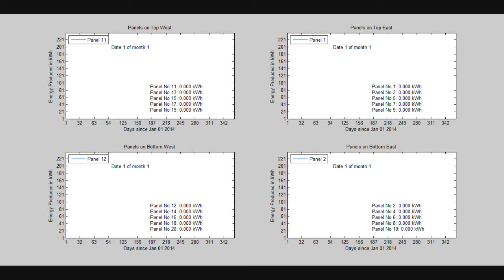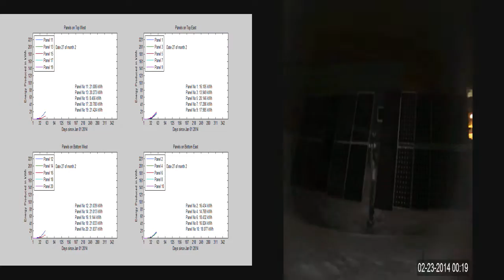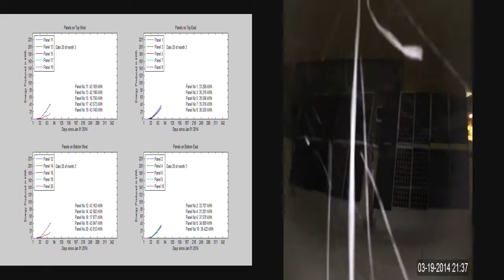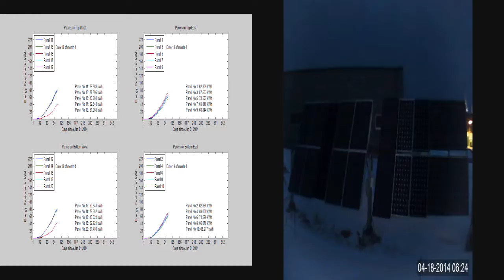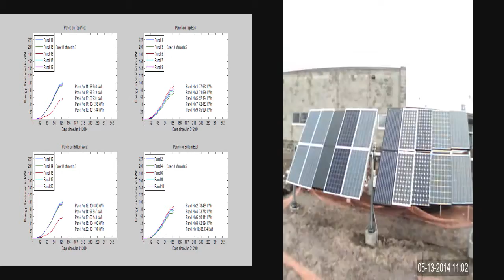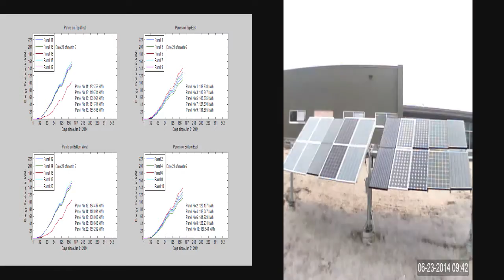Time Lapse of Solar Panels and Graphs from Keweenaw Research Center, Michigan Tech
I overlaid the plots of energy produced with timelapse of solar panels at the Keweenaw Research Center. A video of the graphs alone go here, for a video of the panels alone, go here.

The graphs synchronize with the panels half-way through the video. Sorry, but this is the best I could do. This happens because the images are taken at a different rate than the sampling rate of data collection.

Such is life, and what not.